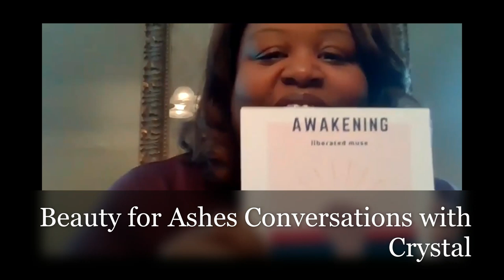Liberated Muse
On this episode of Beauty for Ashes we talk with Liberated Muse a performance arts group. We talk about how they got started as a group and why they do what they do. You can locate them on their social media platforms libertatedmuse on Instagram and @liberatedmusearts on Facebook